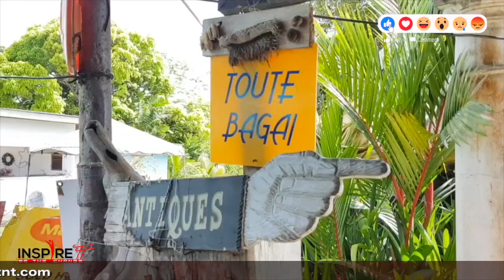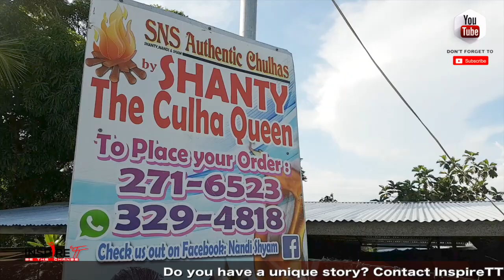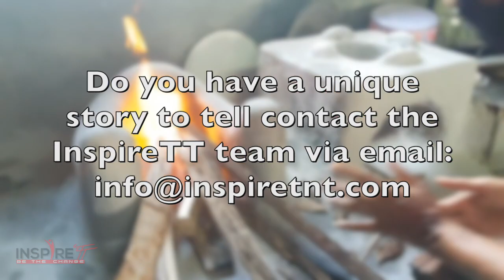Inspire TT- Smoky Kitchen with Chulha Queen Shanty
The Inspire TT team visits Shanty the Chulha Queen again.

Shanty creates a new type of Chulha and carried the Inspire TT team in the kitchen to create some local cuisines using the traditional fire side and dirt oven.